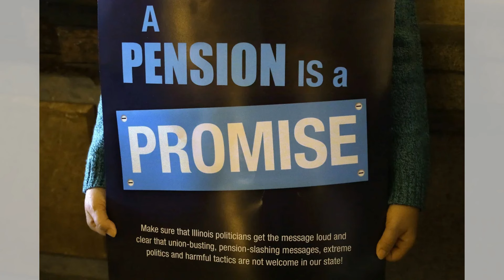福克斯新闻：哈里斯对米利形容特朗普为“法西斯”表示赞同，哈里斯的言论无异于加剧了这个“沸腾的大锅”的温度論：深刻美國20241027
大家好！歡迎來到我們的深刻美國節目。在今天的討論中，我們將聚焦副總統哈里斯最近的言論，這些言論將前總統特朗普與歷史上最黑暗的獨裁者相提並論，引發了國會眾議院議長邁克·約翰遜的強烈譴責。約翰遜警告這樣的言論不僅危險且不負責任，並可能加劇社會緊張，甚至威脅特朗普的安全。他和其他政治領袖呼籲哈里斯停止這種煽動性言論，強調這樣的言論可能吸引更多的極端行為。哈里斯則堅持認為，對政治暴力發聲至關重要，並提到特朗普對美國的威脅。這場爭論不僅暴露了當前政治的極端分化，還引發了對言論影響力的深刻反思。在這個充滿仇恨和分裂的時代，如何平衡言論自由與社會安全，成為了每一位政治人物都必須面對的挑戰。請大家繼續收看詳細內容！